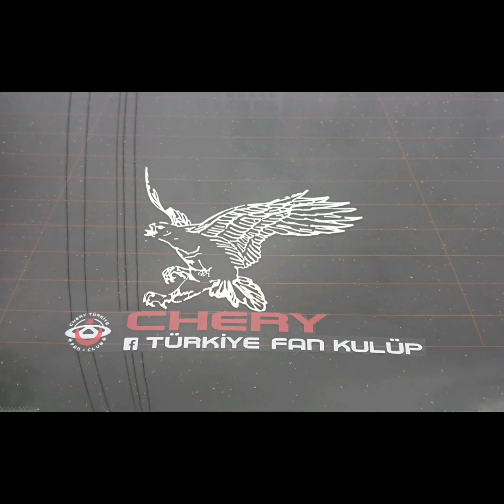Chery Buluşması 2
Chery Türkiye Fan kulüp

Admini
Murat Han Aslan 06 EU 1130
Chery Ailemize Aşağıdaki Linkten Ulaşabilirsiniz